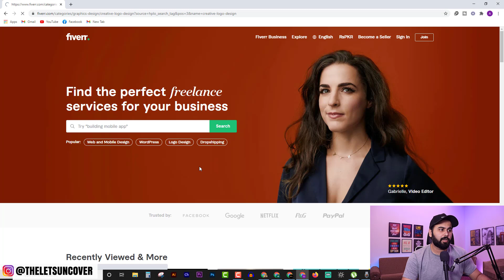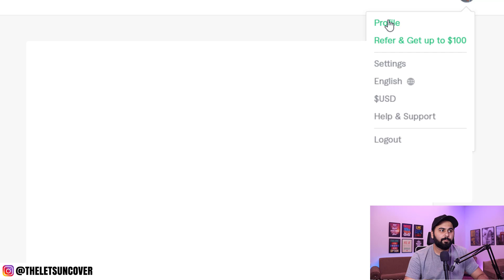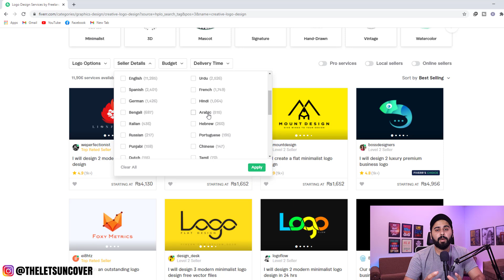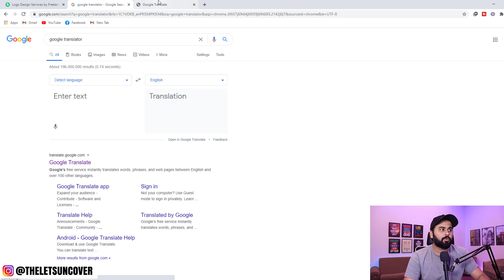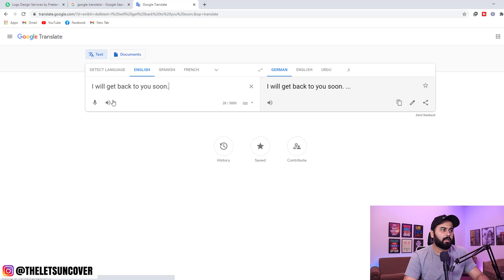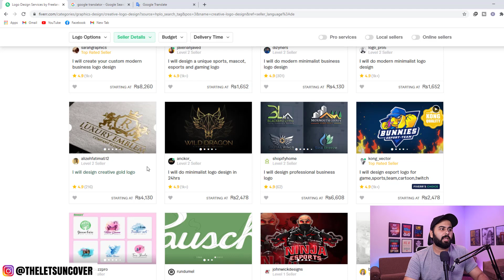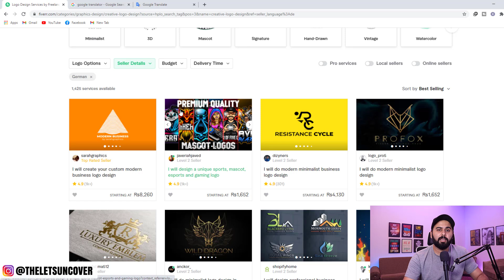How to Get your First Order on Fiverr, Fiverr Language Trick, Fiverr Tips and Tricks for Beginners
In this Fiverr Tutorial, I am going to tell you my secret trick to get your first order on Fiverr fast. No matter if you are a beginner on Fiverr or already have a stable profile, this trick can help you a lot to get new orders on Fiverr. This trick is called Fiverr Language Trick.

If you want more Fiverr Tips and Tricks videos then watch below playlist to understand more about gig ranking, gig SEO, fiverr gig optimization etc.